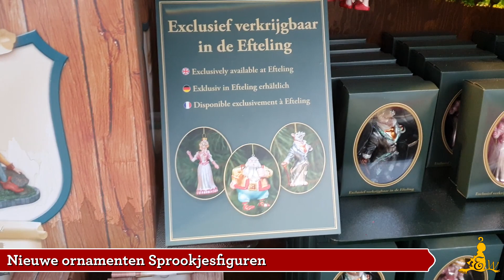[Efteling] ✔️ UPDATES week 45-47 [2021]